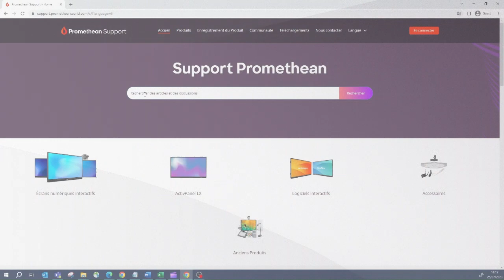Comment changer les paramètres de détection de proximité sur l'ActivPanel Titanium ?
Dans cette vidéo, nous montrons comment changer les paramètres de détection de proximité sur l'ActivPanel Titanium. Les capteurs peuvent être activés et désactivés depuis les paramètres de l'ENI.